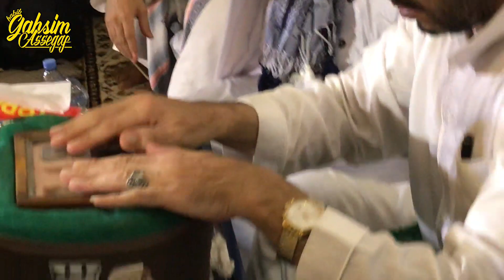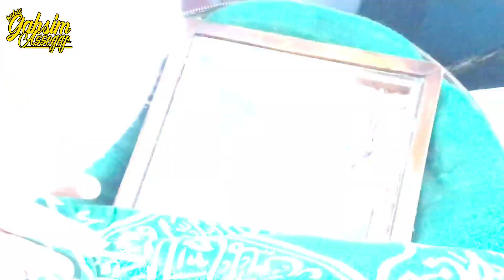TAMU DARI LEBANON MEMBAWA RAMBUT NABI MUHAMMAD SAW